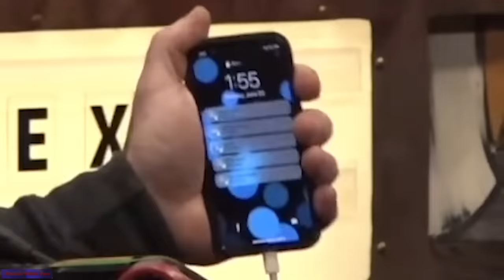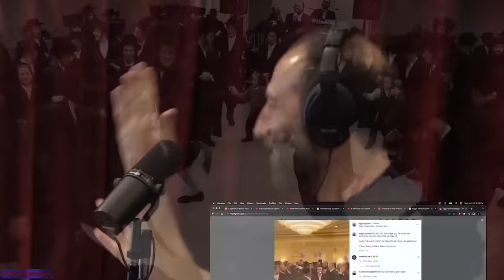How Ari Shaffir lost his battle with Shane and BLs on JRE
A lot of guys sit around and go, "Man, Bud light? what's that? water?"